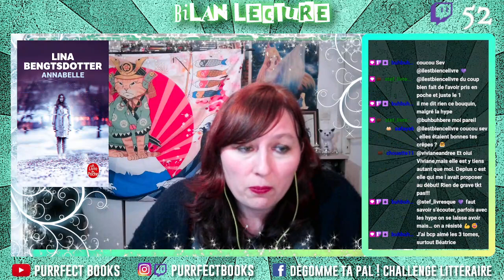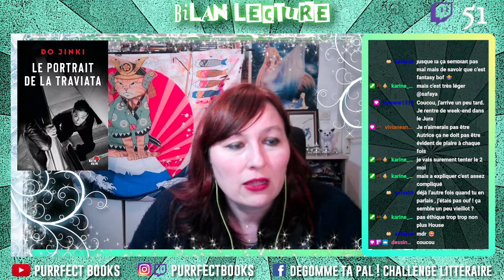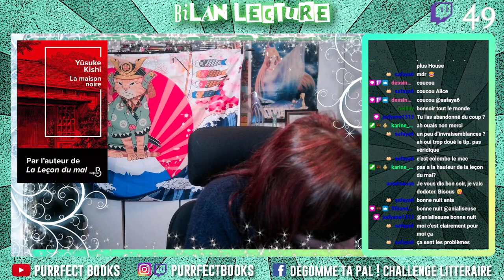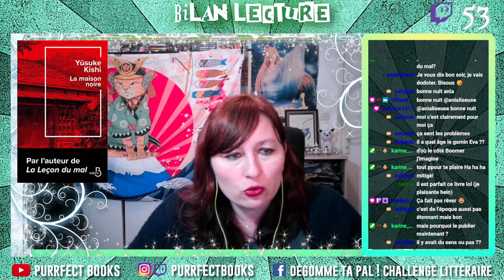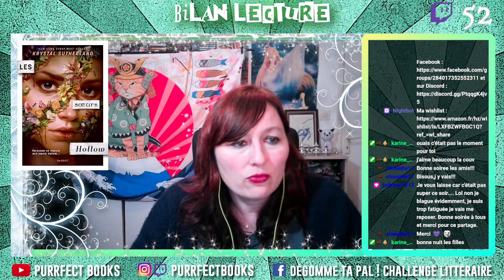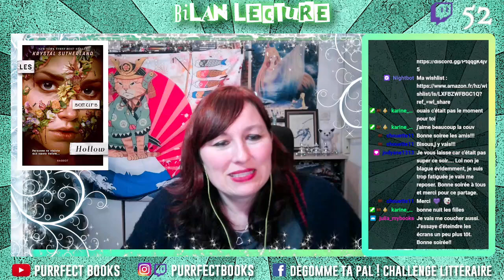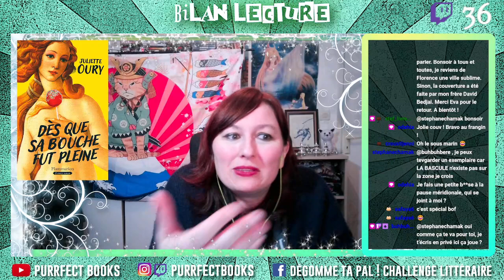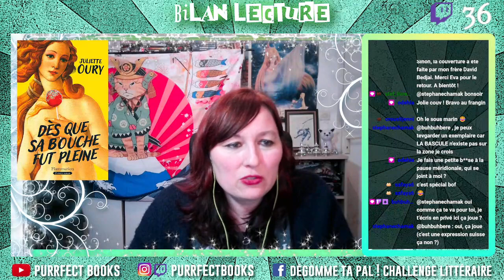Bilan lecture : 9 livres (dont un coup de cœur) et deux abandons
Les livres évoqués :
- Annabelle de Lina Bengsdotter
- Nevernight tome 1 de Jay Kristoff
- Les sœurs Hollow de Krystal Sutherland
- Dès que ma bouche fut pleine de Juliette Oury
- La dame de Reykjavik de Ragnar Jonasson
- Le portrait de la Traviata de Do Jinki
- Les sept divinités du bonheur de Keigo Higashino
- La maison noire de Yûsuke Kishi
- La Bascule de Stéphane Chamak
- Les cauchemars de Mimi de Junji Ito (manga)
- La maison des jeux tome 1 de Claire North

Retrouvez-moi en live sur Twitch tous les mardis et dimanches à 20h30 et le lundi à 18h

Ma wishlist